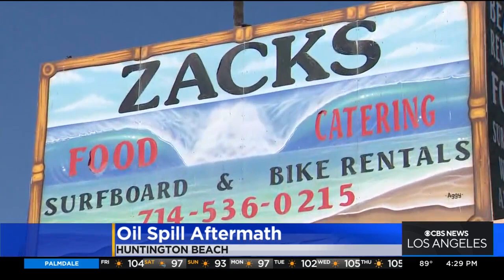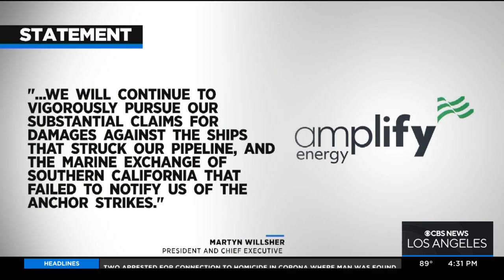Amplify Energy, subsidiaries to pay $13 million for oil spill off SoCal coast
Michele Gile reports from Huntington Beach on the Texas-based oil company and two of its subsidiaries who will pay $13 million in federal fines and costs for last year's oil leak from the San Pedro Bay Pipeline off the coast of Southern California, the Department of Justice announced Friday.